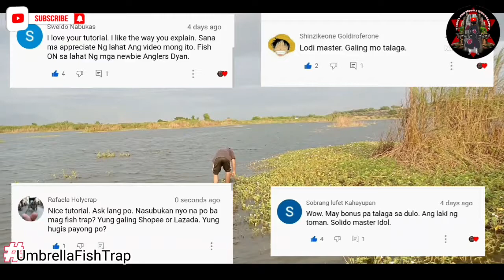Umbrella Fish Trap from Shopee at Eco Park Santa Rita Pampanga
This YouTube channel is about travel and mobile film making.
Naglalakbay ako sa Central Luzon Norte at Cordillera at sa soon sa South naman gamit Ang aking motor na Bajaj CT100, SJcam M20, Samsung A7 2018 bilang camera at Oppo A54 Naman bilang editing machine.

All musics are from Kinemaster music shop

Transportation: Bajaj CT100
Action camera: SJ Cam M20
Cellphone camera: Samsung A7 2018
Editing App: KINEMASTER and Capcut
Apparel:
3d animated map: Relive
Action sensor: Strava

(4) Pulong Sampaloc
✅Bukal Spring (Swimming) FREE
✅Carribean Water Park Resort (Swimming)
✅View Deck (Picnic) - FREE
✅Xtrail outdoor adventure (picnic)

(3) Bayabas
📍Batong Palaka (Hiking)
✅Puning Cave (Swimming)
📍Tumutulo Falls (Swimming)

(6) Kabayunan
📍 Bilog na layon falls
📍Kabayunan View Deck (Picnic)
📍 Kabayunan nature's park (Picnic)
📍 Lagoon ni Ka Doro (picnic/swimming)
📍 Virgine Falls (Swimming)
📍 Kimverlyn Viewdeck (picnic)
📍 Tungtong falls (Swimming)

(9) Camachile
✅Camachile mini dam (Swimming) FREE
✅Daan Kareta Falls (Swimming)
✅Puting Bato (Hiking)
✅Malangaan Spring (Swimming)
✅Malangaan Cave
✅Mandala Falls (Swimming)
✅Secret Falls (Swimming)
✅Simbahan Bato
📍Tung-Tung Dos (Swimming)

(3) Sapang Bulak
📍Bato (Tribal Village) - FREE
📍Langit-Langit (Hiking)
✅Buklaw falls (Swimming)

(6) Camachin
✅Adarna / 13th Falls  (Swimming)
✅Candle Monument / Mt. Lumot
📍 Farm hill (picnic/swimming)
📍Hidden Falls (Swimming)
✅ Iket River Resort
📍Mount Silad (Hiking)
📍Buho resort

(6) Talbak
📍Mt. Mavio  (Hiking)
📍Palangunnguyan  (Swimming)
✅Verdivia Falls  (Swimming)
✅Digo's hills ( sight-seeing)
📍RAJ farm
📍 Te Amo drt camping place and resort

(29) Kalawakan
📍 Alulod falls
✅ Anahaw hills (Hiking)
✅ Balistada Hills  (Hiking)
📍 Bucala falls
📍 Corona falls
📍 Dumagat Falls (Swimming)
✅Eva Falls
✅ Gulod Paradise
📍 Gutierez falls
📍Kawit Falls
📍Mapalasan Jaw Rock Formation  (Hiking)
📍 Maugat falls
📍Mt. Corona  (Hiking)
✅Mt. Pinagbanderahan (Hiking)
📍 Panlusuyan falls
📍Rambutan Farm
📍Suklib Cave  (Hiking)
✅Talon Pari  Falls (Swimming)
📍 Talon kamatis
📍Talon kawali (Swimming)
📍Talon Lukab  (Swimming)
📍 Talon luya
📍Talon ni Pedro   (Swimming)
✅Tila Pilon Hills  (Hiking)
📍 Titipyaan falls
📍Tangke   (Swimming)
📍Ysayas resthouse and camping site (Picnic)
📍Zamora Falls (Swimming)

Entrance Fee may change without prior notice.
Tour guide rate 300

Leave nothing but foot prints
Take nothing but picture

Mabiga Falls
Danan and Kaytabang Falls
Kairukan Falls
Laplap Falls
Canawan Falls
Kwatro Falls

Abucay:
Pasukulan Falls

Acad Falls Bamban
Sikwako Falls SantaRosa Bamban
Buhay Falls Bamban
Sito Mataba Falls Sto. Niño Bamban
Mabato Springs Bamban
Bulo Falls Capas
Tumalab sitio Tarukan Capas
Kayasan Falls Mayantoc
Nambalan Falls Mayantoc
Pikan Falls Calipayan Sta. Ignacia
Hidden Falls of Calipayan Sta. Ignacia
Ubod Falls San Clemente
Timangguyob Falls San Clemente
Canding Falls San Clemente

Deesap Falls, Bongabon
Nueva Ecija Falls, Palayan City
Pinsal Falls, Lupao
Warasiwis Falls, Lupao
Seminublan, Laur
Gabaldon Falls, Gabaldon
Banay-Banay Falls Gabaldon
Palasapas Falls, San jose
Baracbac Falls, San Jose

Butig Falls, Olongapo
Patal Falls, Batiawan
Linasin Falls, San antonio
Pundaquit, San Antonio
Lubong Nangloan Falls, San Felipe
Sagpat Falls, Falls
Palacapac falls, San Narciso
Tukal Tukal Falls, Botolan
Impyerno falls, Botolan